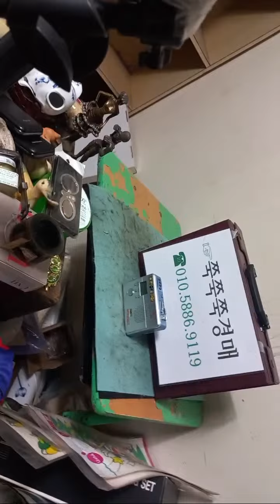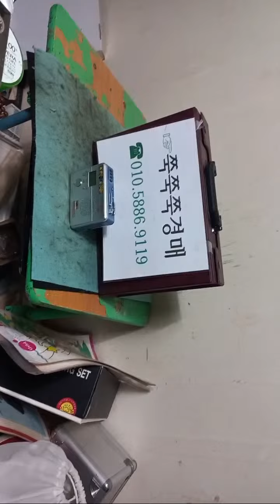양피디TV의 하이라이트(0:00 ~ 1:40)